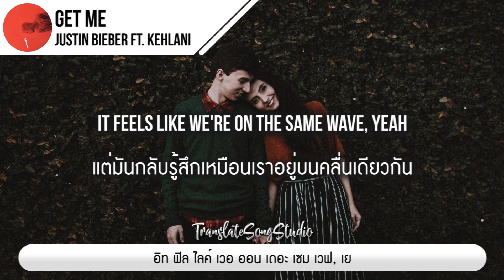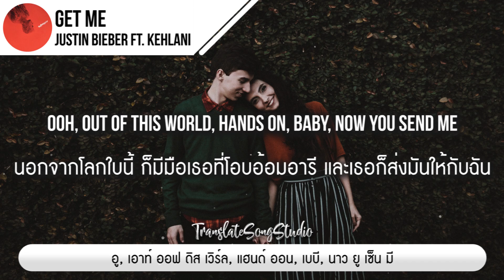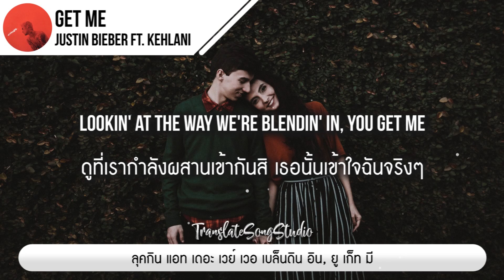แปลเพลง Get Me - Justin Bieber ft. Kehlani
🎵 Get Me - Justin Bieber ft. Kehlani